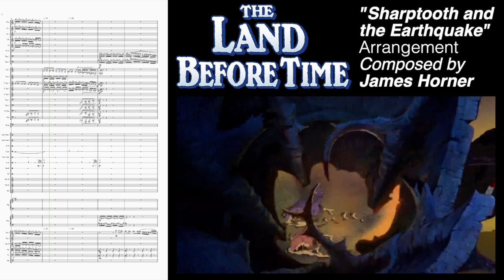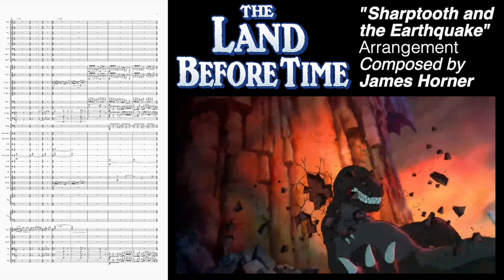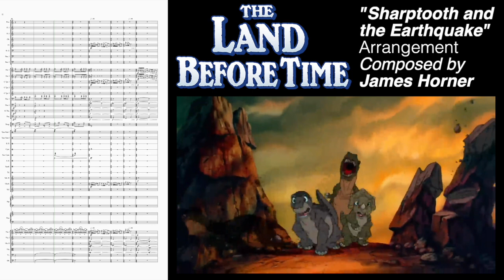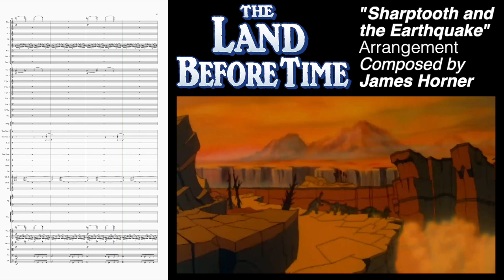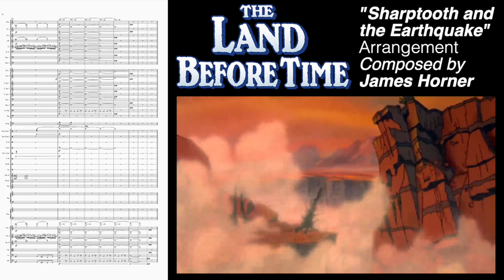"Sharptooth and the Earthquake" (From "The Land Before Time") [Arrangement] Composed by James Horner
Hey this was a request by @dakotagonet3311 ! I hope you enjoy the arrangement dude! I really enjoy this music man! Classic James Horner is so good!! I enjoyed every step of this! It was a bit of a marathon because its an action scene, but it was a lot of fun! I love Horner's motifs in this, they're complex and playful and colourful! I love the details in older film music as opposed to a lot of stuff today. I wish more people would compose like this in the film industry these days! Next I am going to do the Thunderbird scene from Fantastic Beasts and Where to Find Them! I really like that scene and it is another amazing James Newton Howard piece. If you'd like to make a request feel free in the comments I'm keeping a list! I also tried out some new string sounds in this arrangement and I have to say Spitfire know what they're doing! There was no need for key switching so it sped up my workflow it is a smart instrument library! I love the sound of especially the higher strings, very lush and also strong! They play very well! The instruments I believe are Spitfire Epic Strings. I would recommend they only cost like 29USD!

Instrument Libraries:
Woodwind: Berlin Woodwinds
Brass: Berlin Brass, Metropolis Ark 1
Percussion: Logic Stock Plugins, BBC Orchestra
Strings: Spitfire Epic Strings